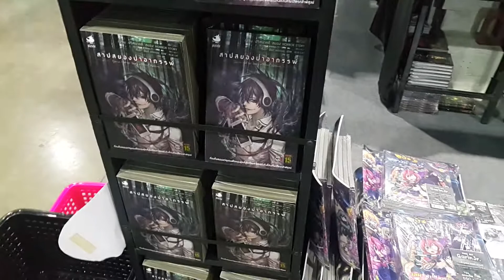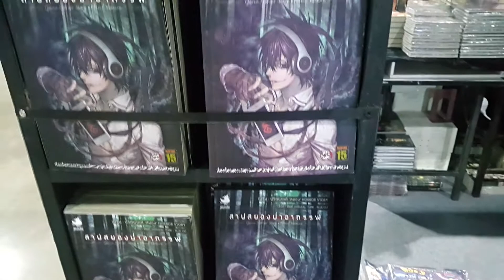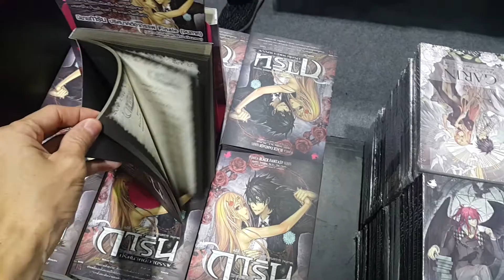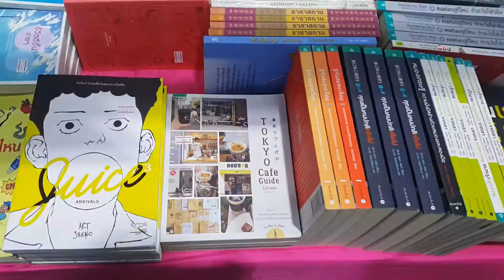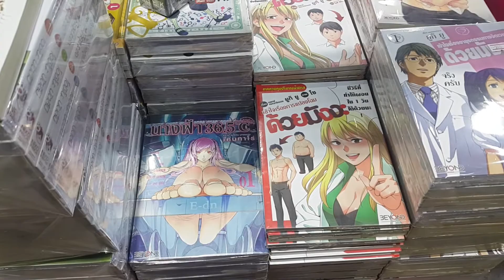PUNICA Black Fantacy การิน วงกต ปฐมบทคนช่างตาย สาบสยอง D13 l งานสัปดาห์หนังสือแห่งชาติ2563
Playlist งานสัปดาห์หนังสือแห่งชาติ เมืองทองธานี 2563